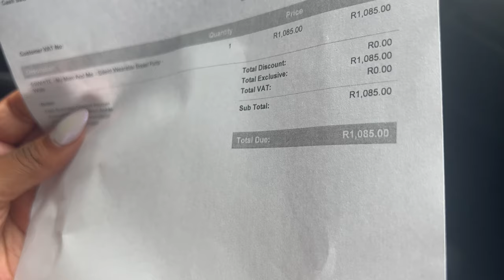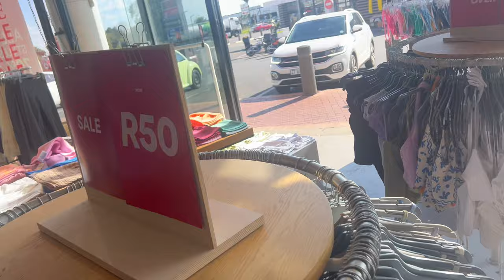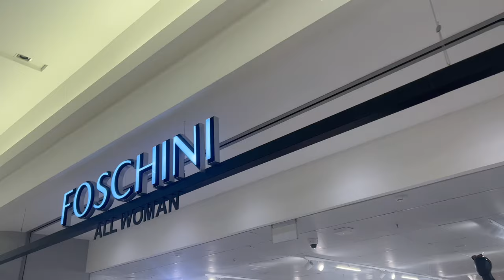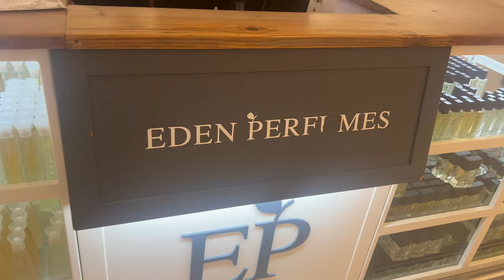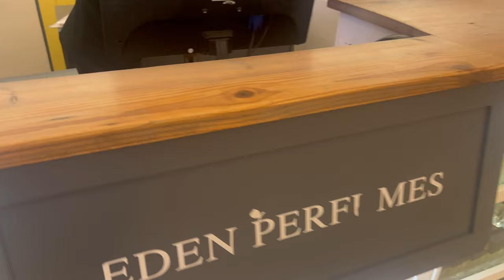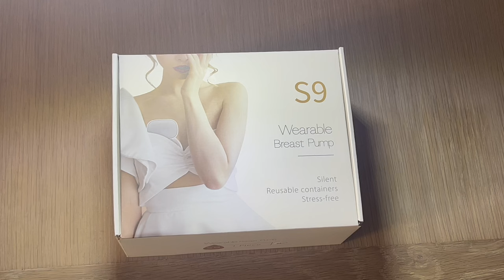Vlog | postpartum journey | shopping |wearable breast pump review |day in my life | SA Youtuber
Hi fam, in this vlog you get to spend a day with me running erands

if you are new welcome ❤️